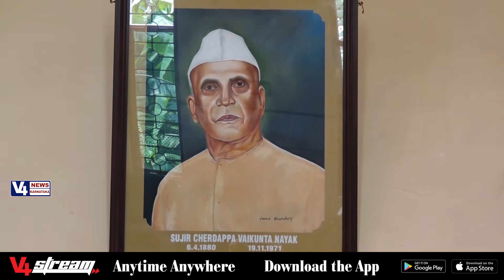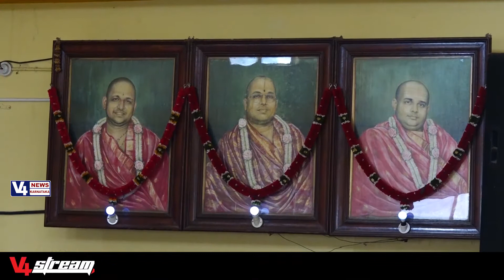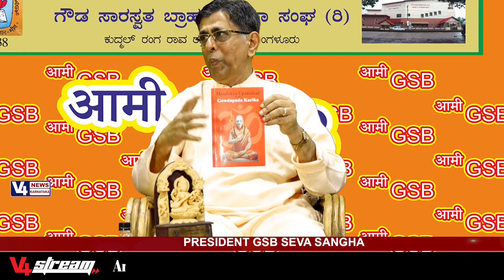AMMI GSB || Episode2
PROFESSOR DR. KASTHURI MOHAN PAI
PRESIDENT GSB SEVA SANGHA

PROGRAM HOST : DR.SMITHA MALYA

For More News & Updates Keep Watching V4news 24x7 Or You May Log into v4news.com&